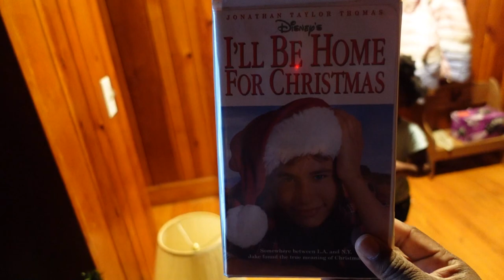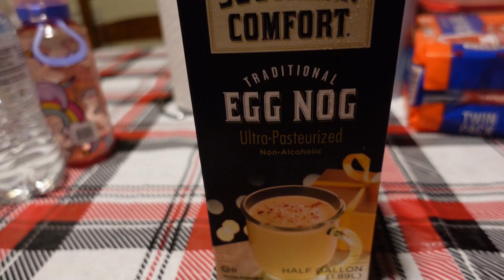Drinking eggnog vlogmas 10